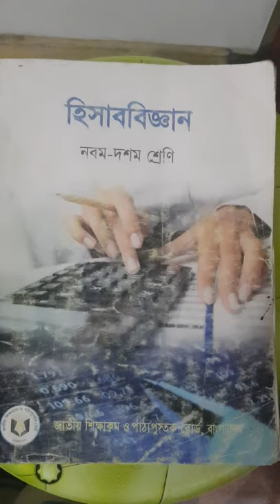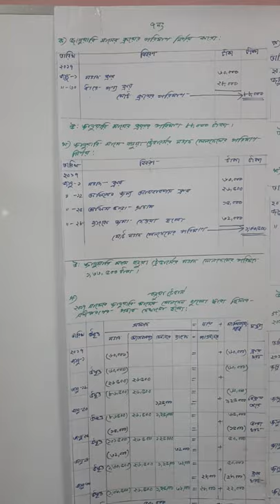Class 9 & 10, Accounting (Lecture 8), Chapter 2 (Q-7), Taslima Begum Mini